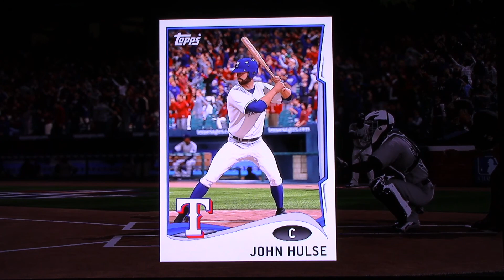MLB The Show: Texas Rangers vs New York Yankees (ALCS G1)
I have been working on a paper for the Education Market. The paper talks
about using video games as a teaching tool for children with learning disabilities.
The age demographic would be 8 to 18. Games could be up to the teacher or
student to select. Games might include soccer, football, basketball, etc.

Students could learn about various historical or fictional characters and create
them as players for their team. It would allow the student to study history,
philosophy, religion, sports, popular culture, etc. and then create the characters
to be a part of their team. The students would even be able to play alongside their
created characters.

On some of the teams historical figures like Martin Luther King, and Abraham
Lincoln  will play on the same team with authors like Ernest Hemingway and
William Shakespeare, or Elvis Presley and Tupac Shakur.

The process is meant to be a simple and fun way for kids to learn subjects
such as world history, literature, poetry, art, music, science and vocabulary.
Maybe PS4/XBOX machines might be donated or discounted to schools for
these classes. More on the paper as it is fleshed out. Enjoy the simulations.

Also for sentimental reasons, some fallen friends and family are on this team. Semper Fi. May you rest in peace.